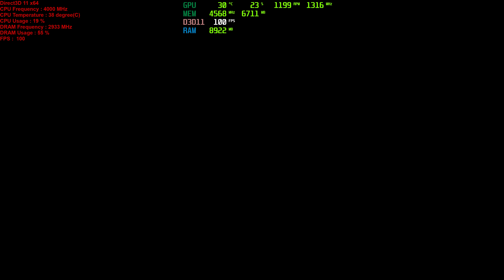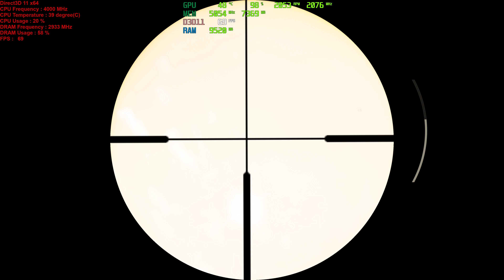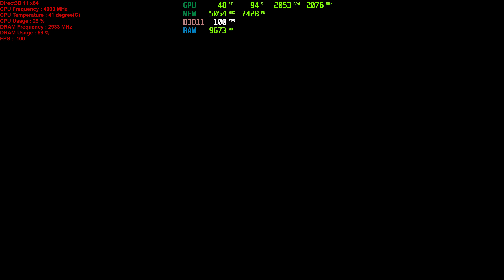Call of Duty WW2 Part 11 Ryzen 7 GTX1080 4K Ambush walkthrough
Walk thru in 4k with watercooled Ryzen 7 1700 overclock 4ghz  and watercooled GTX 1080 overclocked to 2101Mhz with FPS.